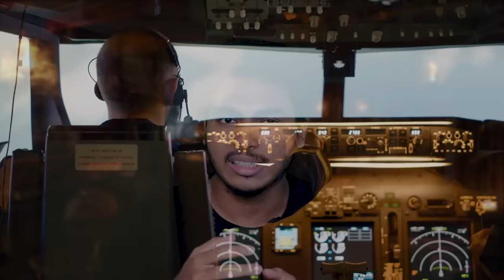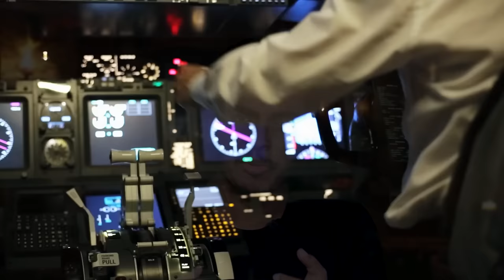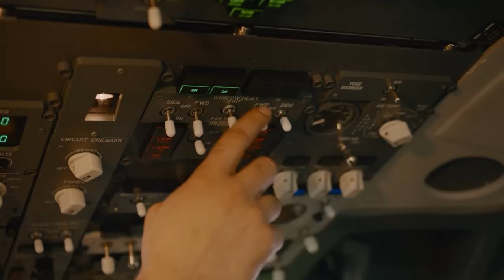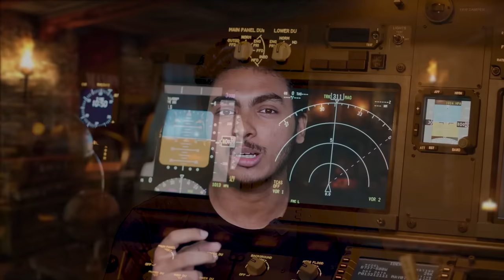150 ജീവൻ രക്ഷിച്ച പ്രേത വിമാനത്തിന്റെ കഥ | STORY OF GHOST FLIGHT 401 IN MALAYALAM | AFWORLD BY AFLU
This video is about the Eastern Air Lines Flight 401 was a scheduled flight from New York JFK to Miami. Shortly before midnight on December 29, 1972, the Lockheed L-1011-1 TriStar crashed into the Florida Everglades, causing 101 total fatalities. Three of the 4 cockpit crew members, two of the 10 flight attendants, and 96 of the 163 passengers were killed; there were 75 survivors.

The crash occurred while the entire flight crew were preoccupied with a burnt-out landing gear indicator light. They failed to notice that the autopilot had inadvertently been disconnected and, subsequently, the aircraft gradually lost altitude and crashed. This was the first fatal crash of a wide-body aircraft.It was also the first hull loss and fatal crash of a Lockheed L-1011 TriStar.